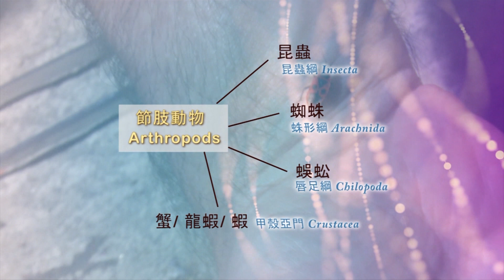【時代雜誌】2021年1月27日- 節肢動物 (有關節肢動物的知識)